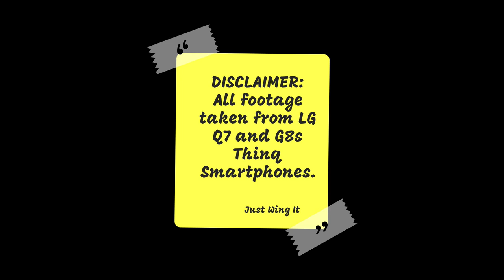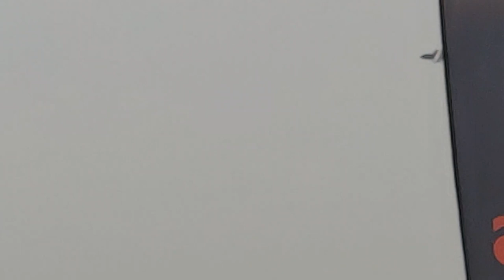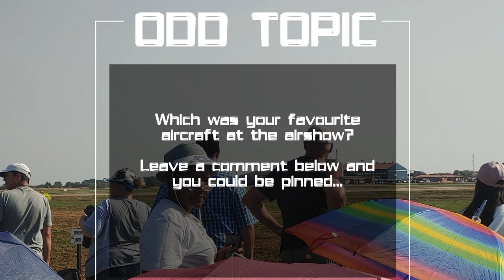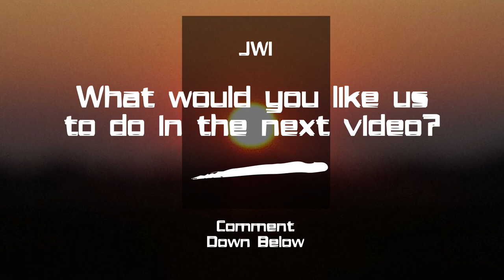Waterkloof AAD Airshow 2022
Heritage Day AAD Airshow at Waterkloof AFB, South Africa.